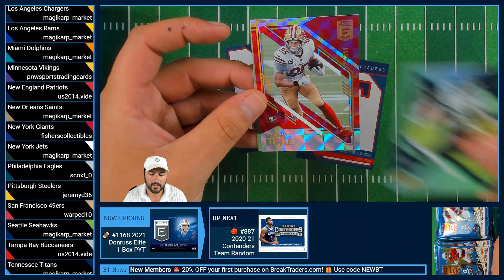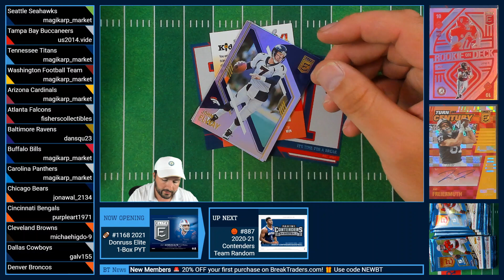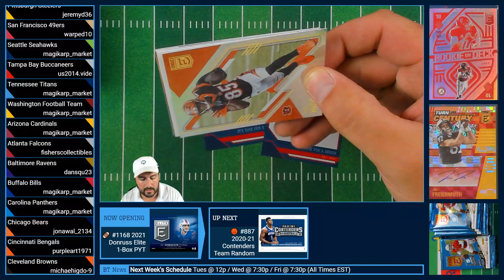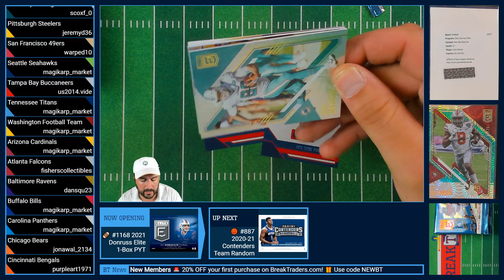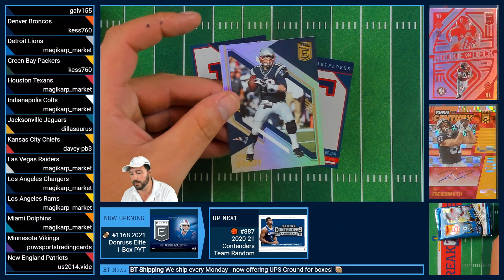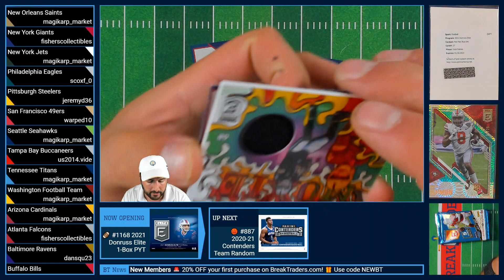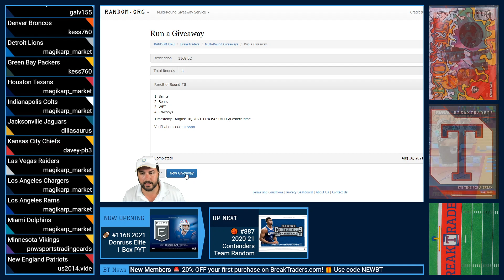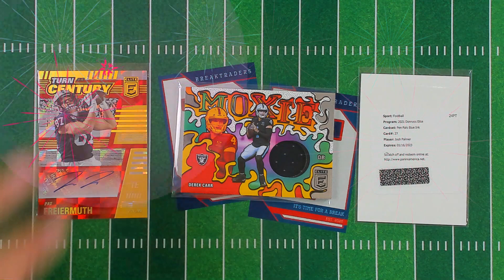BreakTraders #1168 - 2021 Panini Donruss Elite Hobby 1-Box Break - 8/18/21